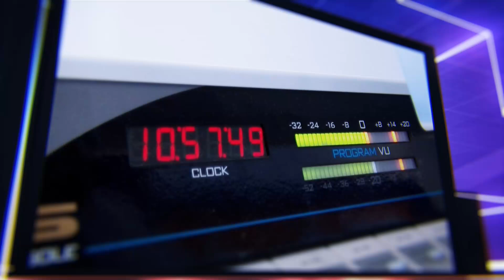Productores de aves y huevos alertan de posible desabastecimiento de productos por falta de maíz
Invitado: Juan Francisco Jaramillo

NotiMundo Estelar con María del Carmen Alvarez y Fausto Yépez